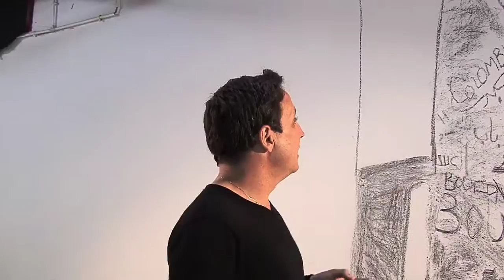2010 - Workshop / ARTE / le cas Nejib Belkhadi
Le réalisateur tunisien Nejib Belkhadi, tv réalité, explique gràce à un dispositif art plastique, ce que so film a permis de changer dans la réalité de la rue de la drogue.

Extrait du film de Sébastien Yves Lefebvre  "Lieux filmiques" , pour ARTE